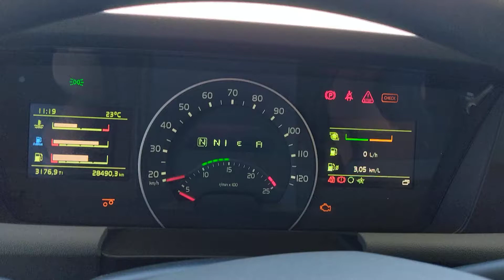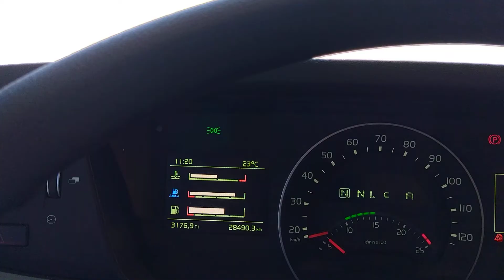Como Resolver A Falha Nos Freios FH 460 LS Vídeo.02.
Veja estes Vídeos.
Video 01
Vídeo 02
Vídeo 03
Solucionado Defeito Ao Vivo Com A Voar Volvo ,Com Consultor Técnico Direto Da Fábrica
De Curitiba.Brasil
Motorista Carreteiro YouTuber
Marco Antonio Costa Caciquinho
Marco Pelas Estradas da Vida Canal do YouTube